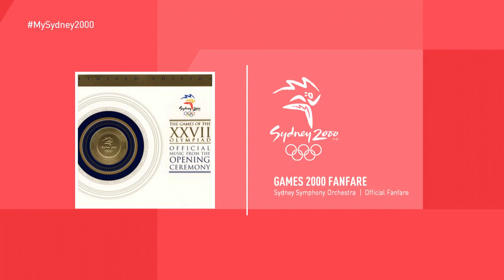Sydney 2000 - Sydney Symphony Orchestra - Games 2000 Fanfare | Official Fanfare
The XXVII Summer Olympic Games, branded itself as "The Games of the New Millennium", was held from 15 September to 1 October 2000 in Sydney, marking the second time that the Games were held in Australia and in the Southern Hemisphere, the first being in 1956 at Melbourne.

Around 10,651 athletes from 199 nations, two more than in Atlanta four years earlier, participated at the Sydney Games, with Eritrea, Federated States of Micronesia and Palau made their debuts, and four athletes from Timor Leste, which later declared independence two years prior, took part as individual athletes, while competing under the Olympic flag. At the opening ceremony, the teams from both North and South Korea marched together as a unified team, however, the two Koreas competed separately.

Written by David Stanhope and performed by the Sydney Symphony Orchestra, "Games 2000 Fanfare" was composed specifically for the games, and was part of the official music album of the Sydney Olympics opening ceremony. The album peaked at number 1 on the ARIA Charts and was certified 2x platinum in Australia.